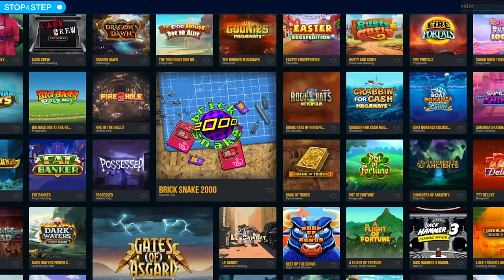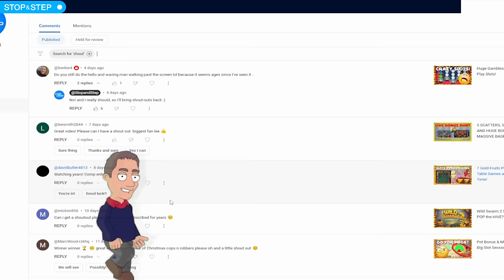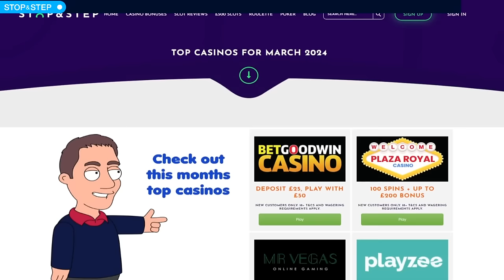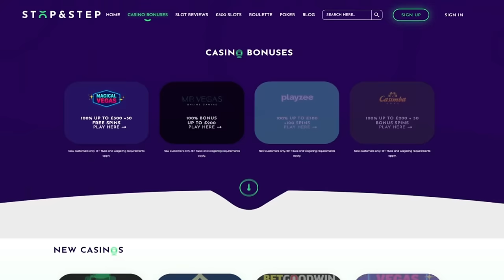5 Scatters, Big Multipliers and 11 Bonuses! Big Online Slots!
18+. Gamble Responsibly. If gambling has become an issue, please visit GAMSTOP
Hey everyone, today's slots played were Wild Bounty Showdown, 7 Gold Fruits, Immortal Romance, Squid Game One Lucky Day, Goonies Megaways, Easter Eggspedition, Dog House Dog or Alive, Big Big Fishing Fortune, Nine to 5, Big Bass Day at the Races and More Unusual Suspects.